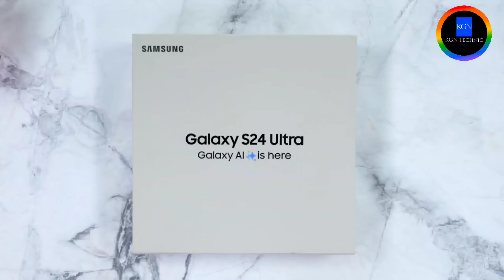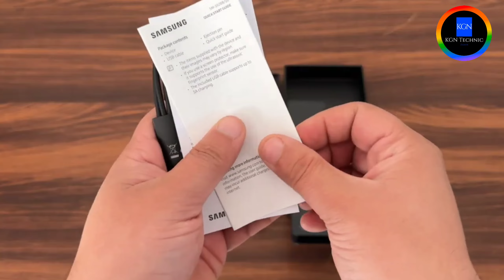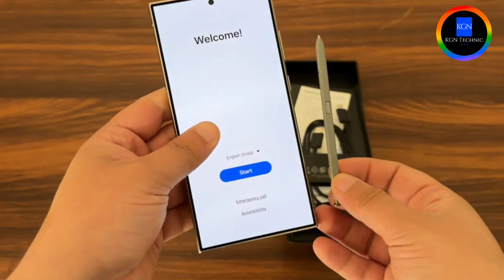Samsung Galaxy S24 Ultra Unboxing Samsung S24 Ultra First Look